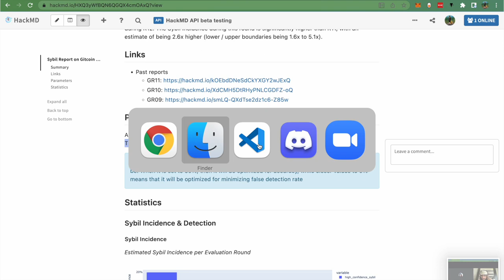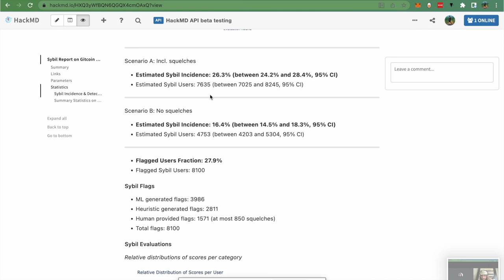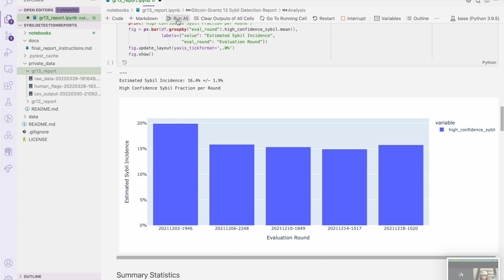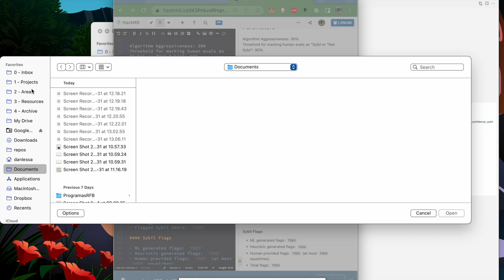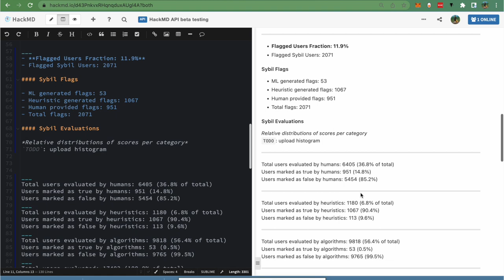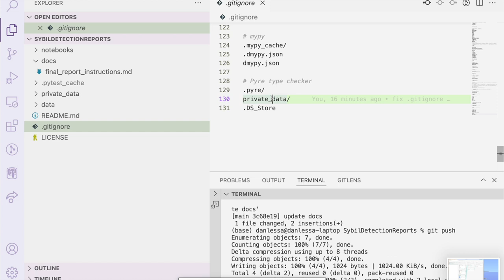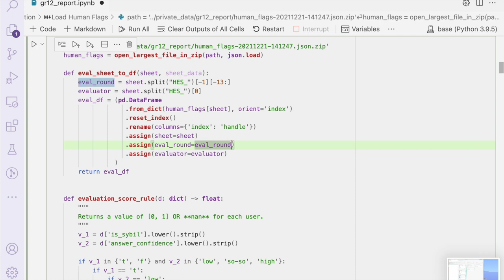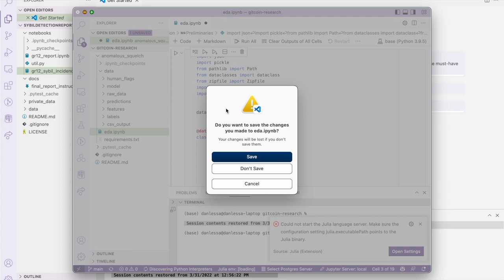Walkthrough for Gitcoin R13 Sybil Report